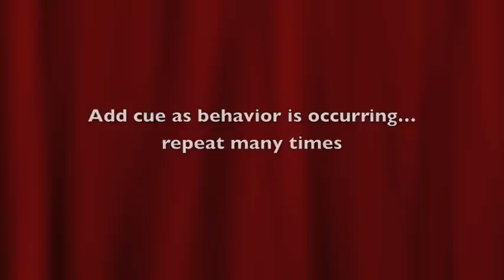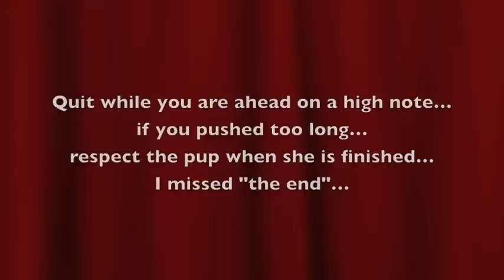Moxie Soda Pup.... "Down"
Moxie Soda Pup (9 weeks old) is learning "down".